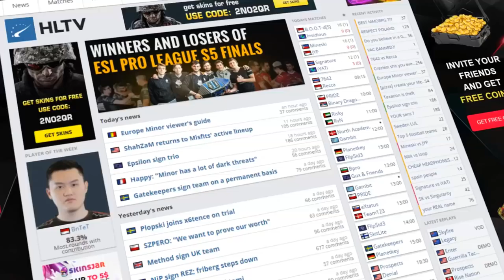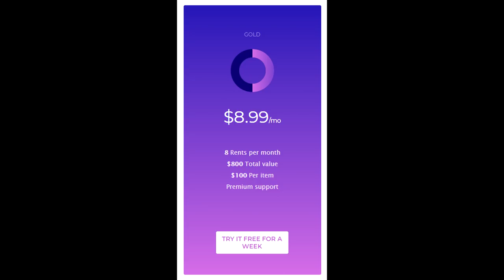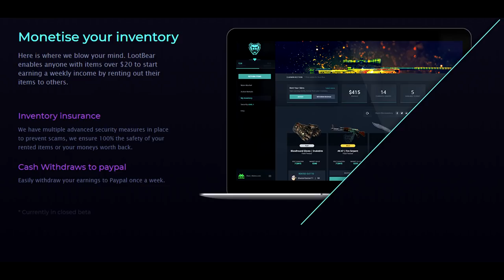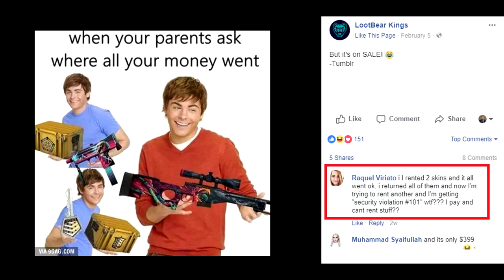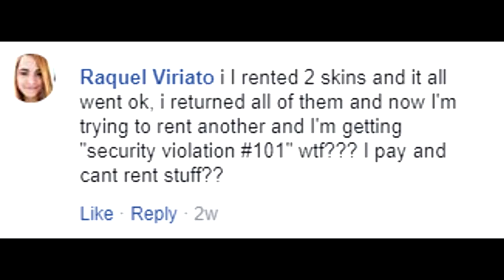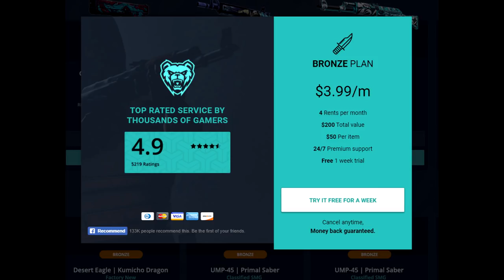Why Buy CSGO Skins When You Can Rent Them?